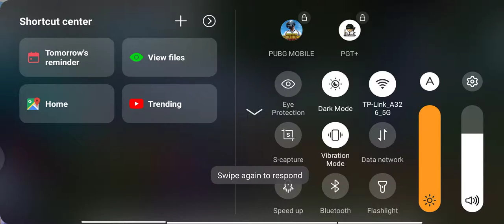Boot Camp | Sanhok |Noob Lobby